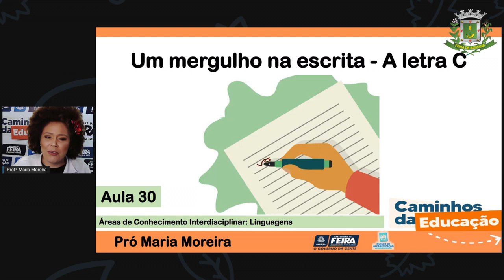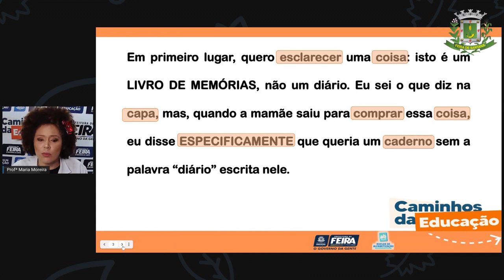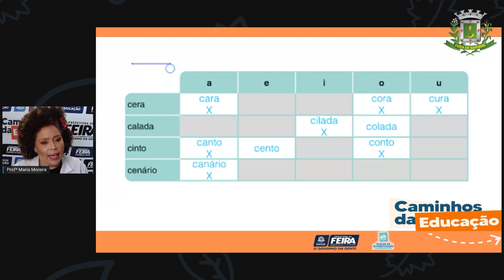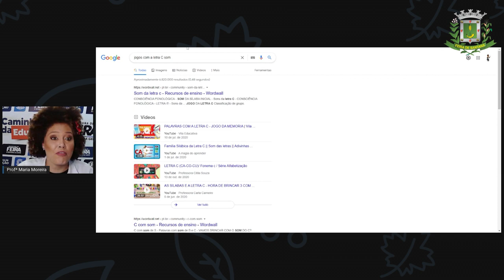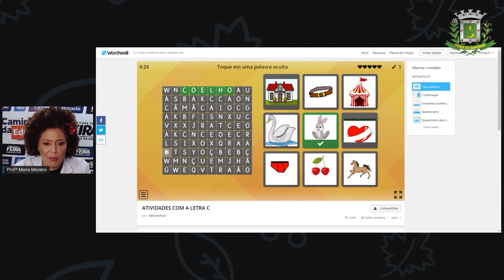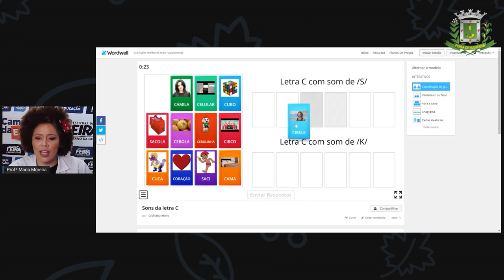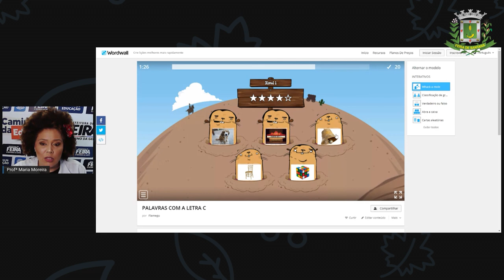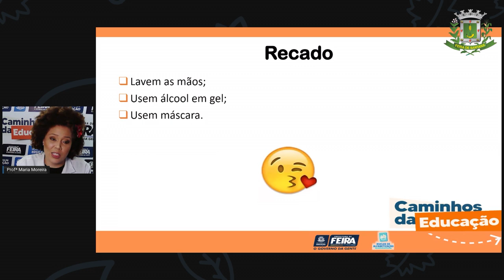3ºANO Aula 30 Profª Maria Linguagem Um mergulho na escrita, Sons da letra C